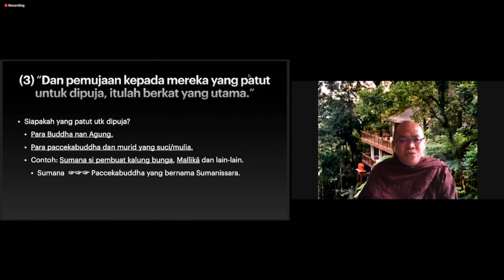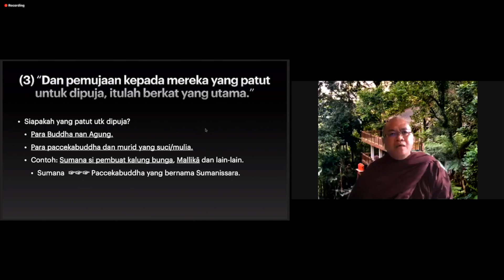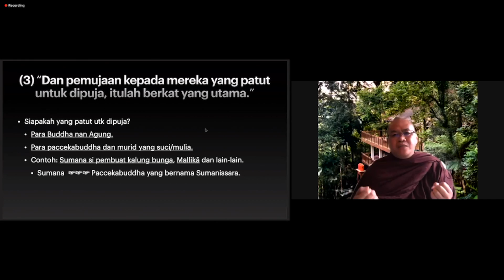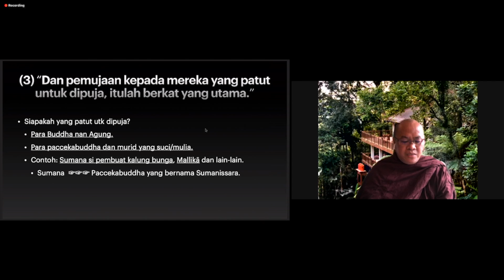Berapa banyak buah dari satu kamma?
Saat melakukan satu kamma (perbuatan) kita menanam tidak hanya 1 benih kamma tetapi bisa ratusan atau malah jutaan. Mengapa bisa demikian dan bagaimana dengan buah yang dihasilkan apakah hanya satu atau banyak?

Video ini merupakan cuplikan dari ceramah AshinKheminda yang berjudul Mangalasutta (2) yang dapat ditonton melalui tautan berikut ini

Selamat menikmati!

Berita gembira! Bagi para pemirsa Kanal Youtube DBS akan mendapatkan 1 buah buku terbitan DBS gratis hanya dengan mengisi kuesioner di tautan berikut ini

Informasi :
• Pusat Informasi DBS •
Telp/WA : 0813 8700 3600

PERHATIAN!
Apabila Anda ingin membagi (share) video dari Kanal Youtube Dhammavihari Buddhist Studies maka wajib mematuhi aturan-aturan sebagai berikut:
• Wajib mencantumkan link video asli di bagian deskripsi video.
• Tidak mengubah judul asli video.
• Tidak menyunting (editing) atau memotong video sehingga penonton tidak mendapatkan pemahaman yang utuh.
• Tidak di-monetize.
• Tidak diubah dalam bentuk audio (kecuali untuk keperluan pribadi)
• Tidak diperkenankan untuk mengunggah kembali (re-upload)/menyunting (editing) video-video dari Kanal Youtube Dhammavihari Buddhist Studies baik sebagian maupun menyeluruh dengan tujuan komersil.
Silakan menyebarluaskan (share) video-video hanya melalui Kanal Youtube Dhammavihari Buddhist Studies.

Terima Kasih.